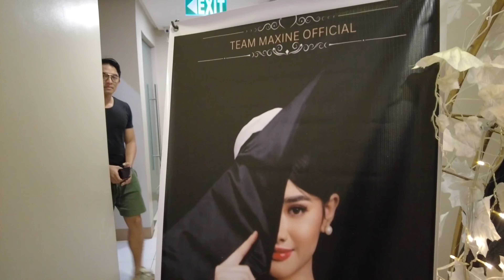MAXINE’S BIRTHDAY BASH! | Balik Pinas! + Kamusta na ba ang RobXine?! 💛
I’m back! 🇵🇭 Diretso agad ako sa birthday party ni Maxine! Watch and let’s celebrate Max’s 20th Birthday celebration!

Hey guys, hope you are enjoying my videos.